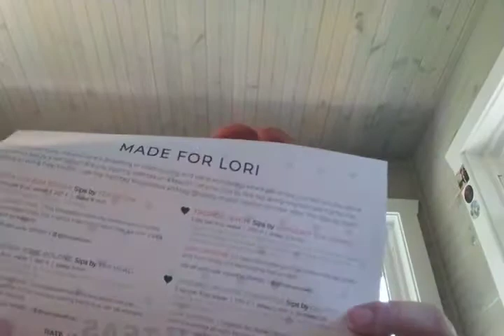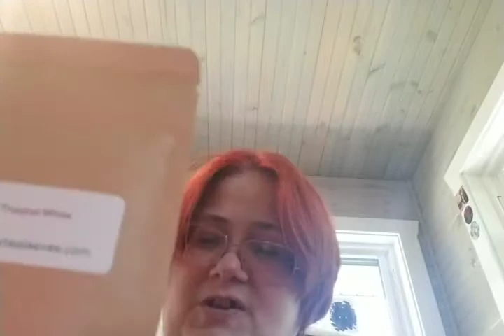My unboxing of July's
Teas from sipsbybox